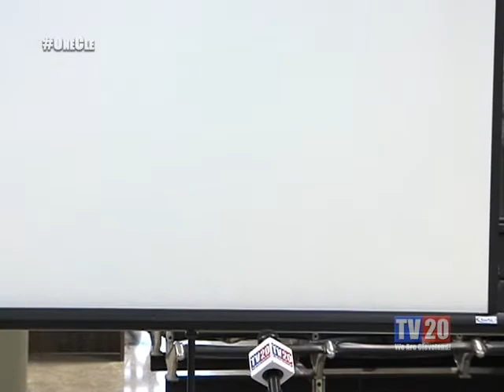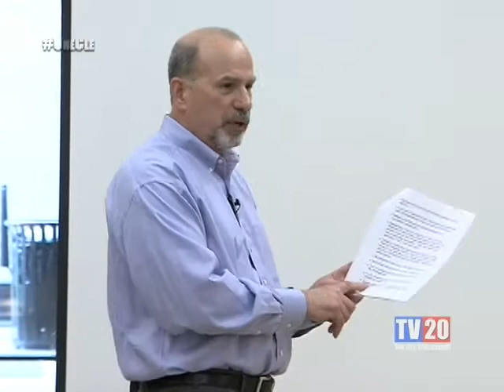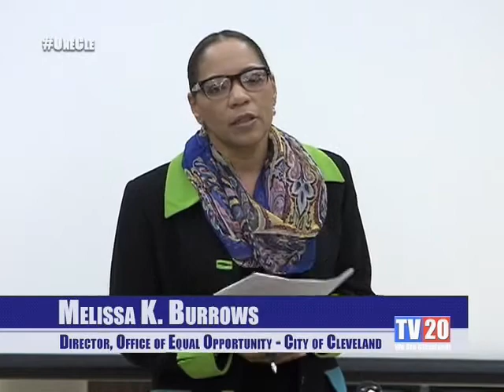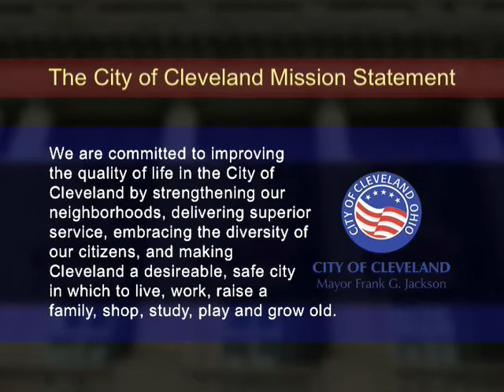Office of Equal Opportunity: Town Hall Meeting